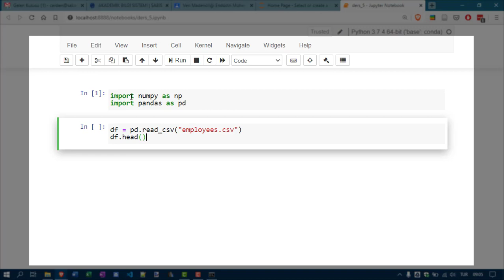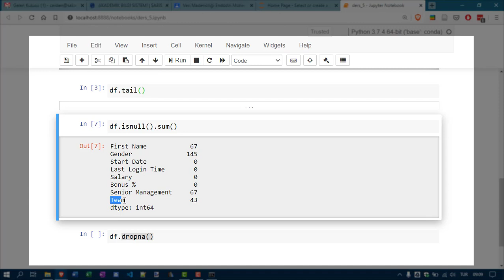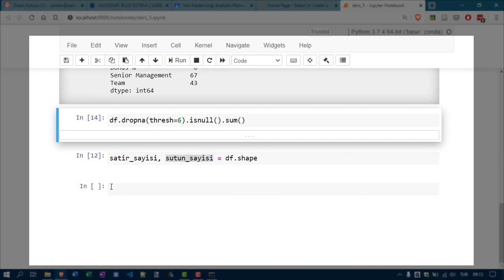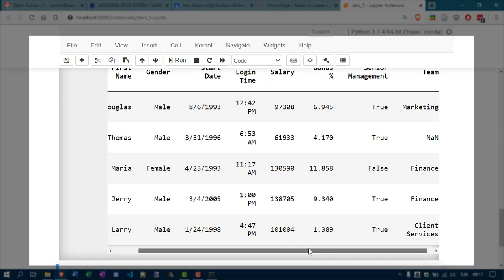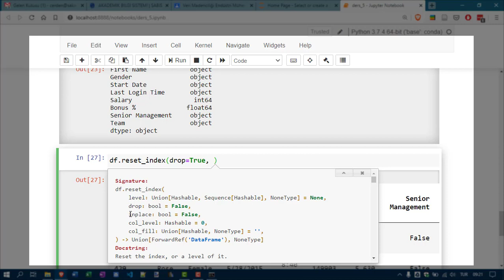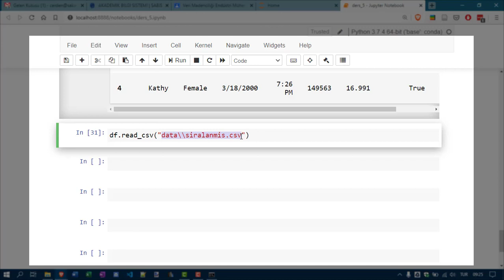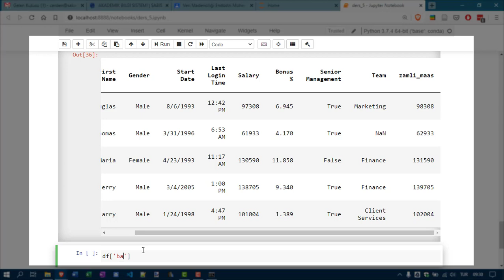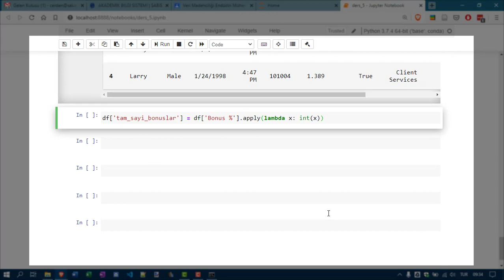5_1- Pandas’ta Bazı Önemli Fonksiyonlar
Bu derste pandas'taki önemli fonksiyonlardan bazıları gösterilmiştir.

Table of Contents:

00:00 - Giriş
00:21 - Veri Setinin Alınması
00:37 - head() komutu
01:02 - tail() komutu
01:33 - Eksik Veriler
01:38 - dropna() komutu
02:38 - isnull() komutu
03:55 - dropna() komutu
05:35 - dropna(thresh=2) komutu
06:39 - shape komutu
08:12 - inplace=True
08:50 - to_numpy() fonksiyonu
11:26 - value_counts()
12:36 - sort_values()
13:37 - dtypes
15:52 - reset_index()
17:14 - to_csv()
18:20 - farklı klasöre kaydet
21:24 - apply()
24:20 - split()